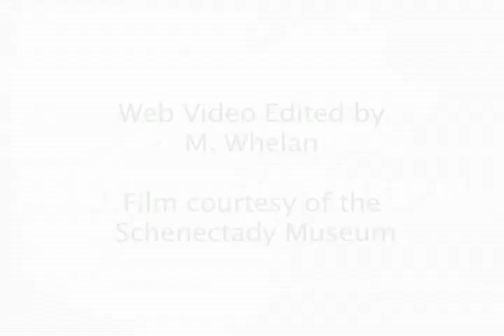Plans for Space vehicles at GE in 1955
Intro with Ronal Reagan, Dr. Leo Steg of GE tell us about future technology in space as they saw it in 1955. He talks about satellites in Ecuatorial orbit, beaming television signals at the satellites and sending the signal to other parts of the world. "We will have to learn to live without gravity"... talks about radiation protection, long term space vehicles, unmanned and manned vehicles, testing on the ground and simulation. Photo of a project at General Electrics Space Technology Center at Valley Forge.  Video converted from film by the Edison Tech Center. Film from the archives of the Schenectady Museum